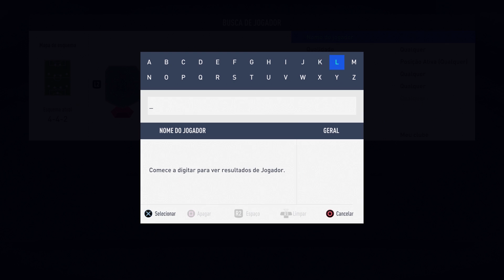FIFA 19 | COMO GANHAR COINS COM NOVOS SBC'S FUT BIRTHDAY 😱💰😜 || LINKER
Dicas de trade com novos dme's FUT Birthday, análise dos jogadores e mais, durante a gravação ainda não tinha as resoluções para que fosse passado valores dos novos sbc com isso estarei postando no instagram!